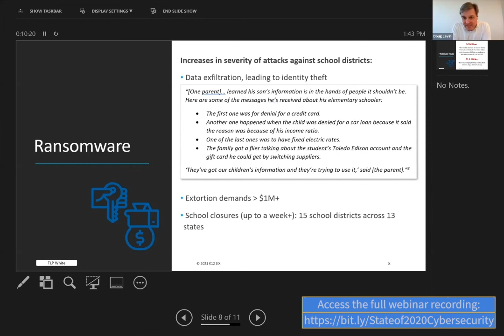The State of Ransomware 2021 | Webinar Clip | ManagedMethods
- or -
Ready to start your free 30-day trial?